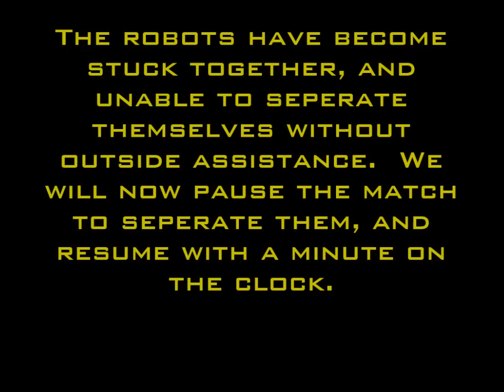Wiki Wars 2015, Group E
Waiting for the next installment in your favorite book series can be a pain, but nothing can compare to the Song of Fire and Ice series.  Six years between books - if you went to the bookstore on release day, read A Feast For Crows cover-to-cover, then went straight off to University, you'd have finished graduate school before George finished his next book.  At this rate, HBO will have more of a say in the next book than George.  Anyone can die in A Song of Fire and Ice...as long as they get the Screen Actors Guild's approval.

Sumpthing vs Roobarb vs Probophobia